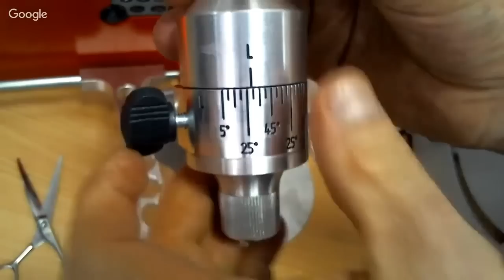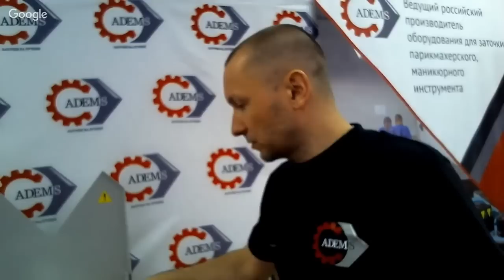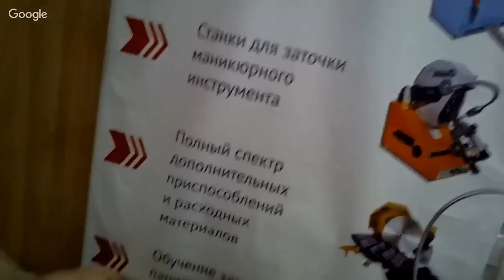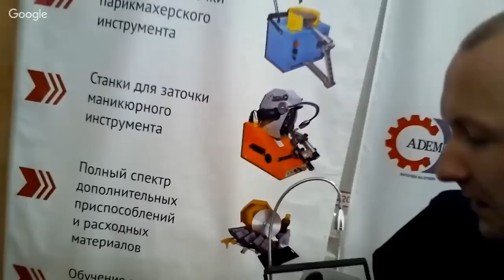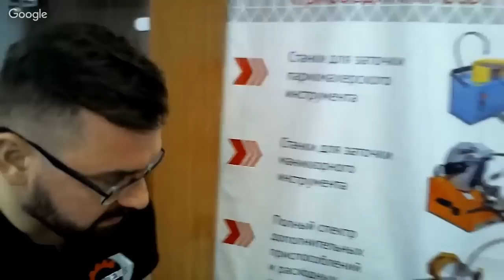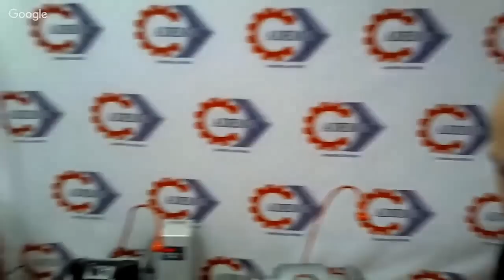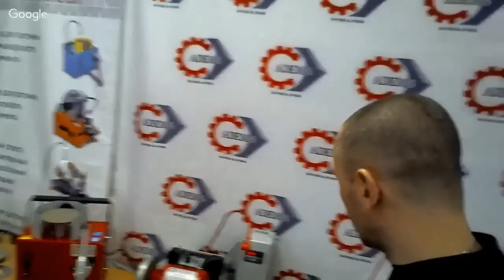Вебинар «Станки АДЭМС: ассортимент и возможности»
Вебинар «Станки АДЭМС: ассортимент и возможности» поможет вам получить ответы на следующие вопросы:

• ассортимент станков АДЭМС для заточки парикмахерского, маникюрного, педикюрного, грумингового и другого инструмента;
• в чем отличие станков АДЭМС от аналогов?
• каковы особенности каждого станка?

Мы расскажем о наших станках, их особенностях и специфике применения каждого из них:

• поможем определиться с выбором оборудования, если вы знаете о заточке, но не можете определиться с выбором станка;
• какова специфика использования станков и какое дополнительное оборудование может применяться;
• каков оптимальный состав станочного парка для студи заточки;
• что лучше, механизация или ручной труд.